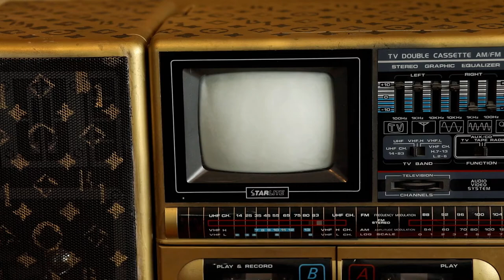BurnOneClothing.com NEW MERCH BUY NOW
BURN ONE PRODUCTIONS 2020 CLOTHING
BurnOneProductions.com (Support Indie Filmmaking)
Models: Karishma Ahluwalia, Jahred King, Demetrius Schmitt, Israel Diffus, & Jaxon Martinez.
Directed/Shot/Edited by: Ashley Eberbach
B.O.P. Clothing Avail now at our company store